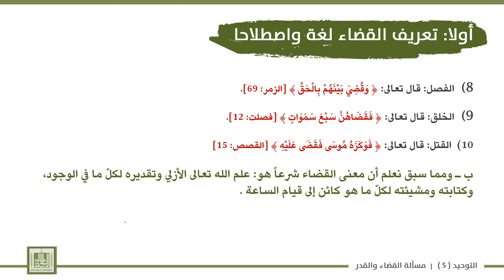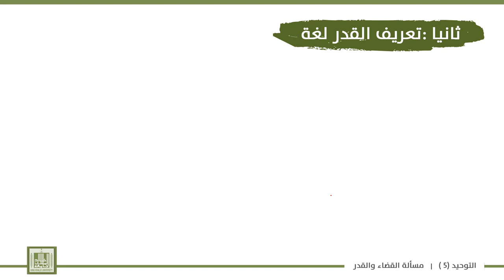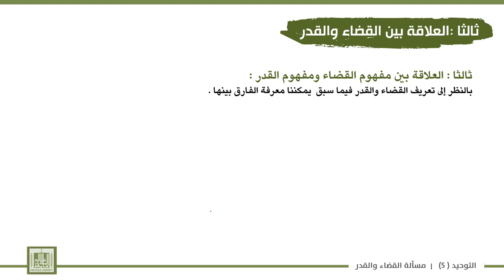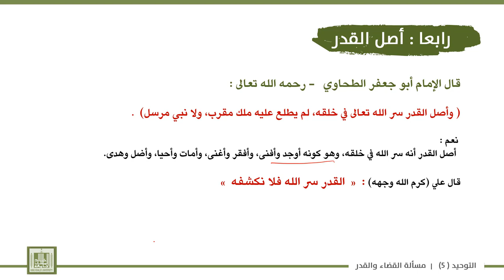توحيد - 5 | 1-1 | مفهوم القضاء والقدر والعلاقة بينهما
الوحدة 1 :  مسألة القضاء والقدر
الدرس 1 : مفهوم القضاء والقدر والعلاقة بينهما
1- التعريف بالقضاء لغة وشرعا
2- التعريف بالقدر .
3-العلاقة بين القضاء والقدر .
4- أصل القدر.